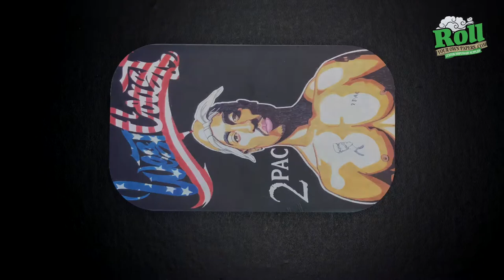CUSTOM MAGNETIC ROLLING TRAY COVER STANDARD PRINTING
Bought a custom tin rolling tray and looking to bundle a full printed tray cover with that order? You are in the right place!

This tray cover its amazing at keeping all your s**t entact in the tray when someone walks in and you gotta stash it away real quick!